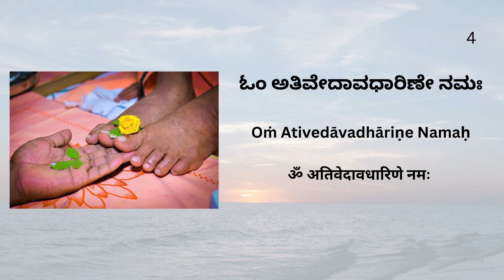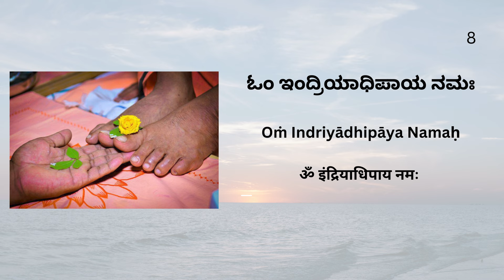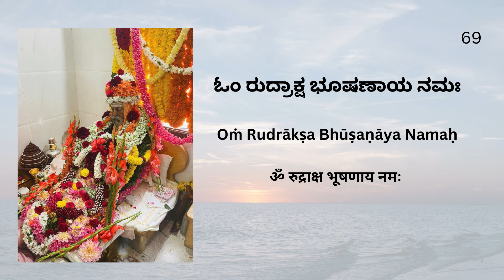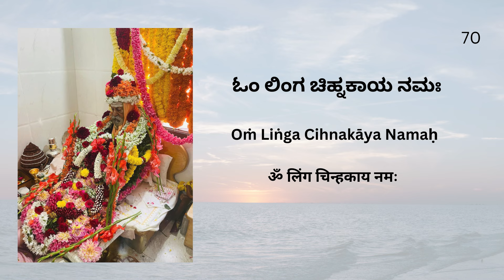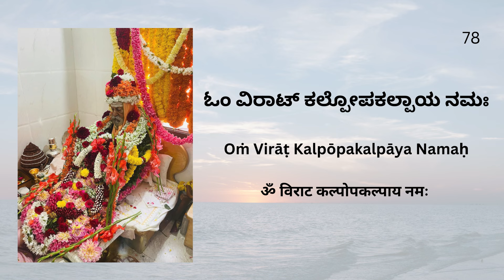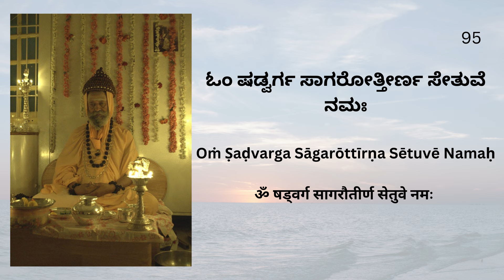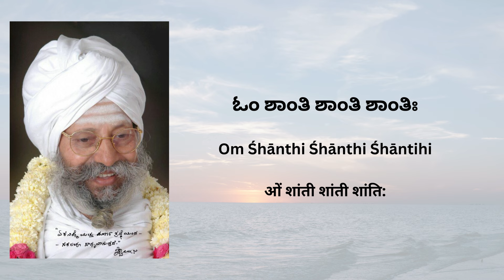Shri Jangama Astottara Shatnamavali / ಶ್ರೀ ಜಂಗಮ ಅಷ್ಟೋತ್ತರ ಶತ ನಾಮಾವಳಿ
ಪೂಜ್ಯ ಶ್ರೀ ಘನಬಸವ ಅಮರೇಶ್ವರ ಮಹಾಸ್ವಾಮಿಗಳವರ ಧ್ವನಿಯಲ್ಲಿ ಅಷ್ಟೋತ್ತರ ಶತ ನಾಮಾವಳಿ.
Shri Ghanabasava Amarasehwara Mahawamiji has recited the Jangam Astottara Shatanamavali for the reference of Gurubandhus. Text of the shatanamavalis will be visible on the screen in Kannada, English and Hindi/Marathi so that everyone can refer this video to learn and understand the same.